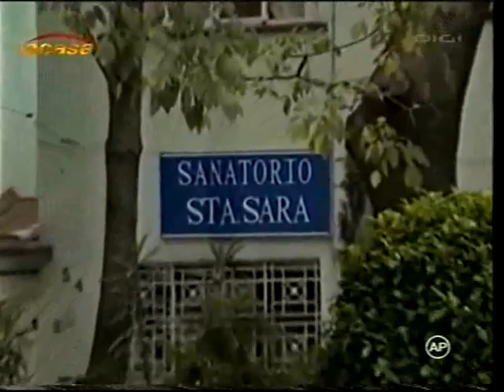Marina y Ricardo la Historia 27